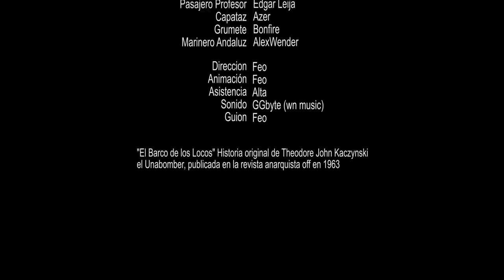El barco de los locos